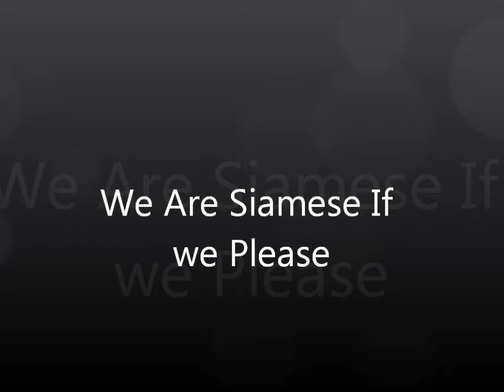We are Siamese if you please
With my Cats 3